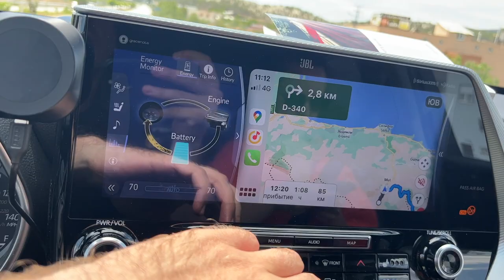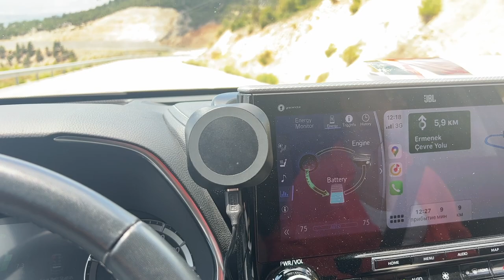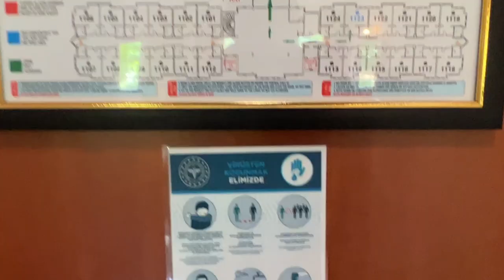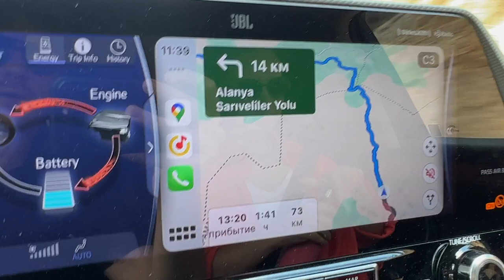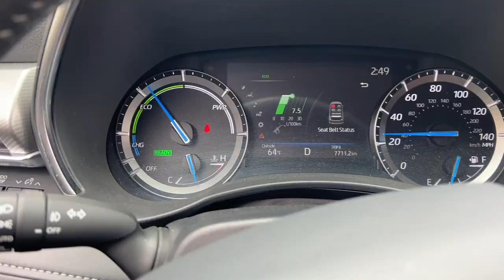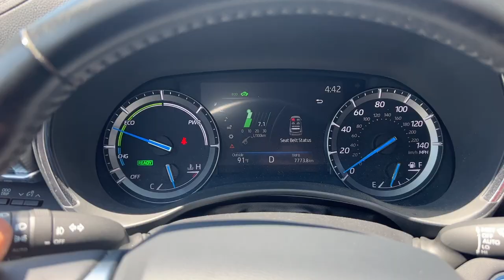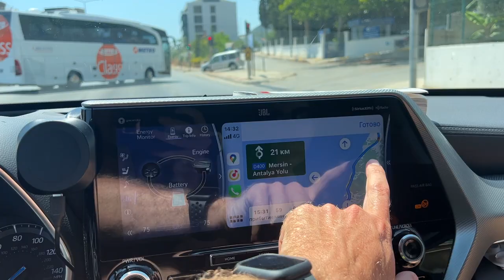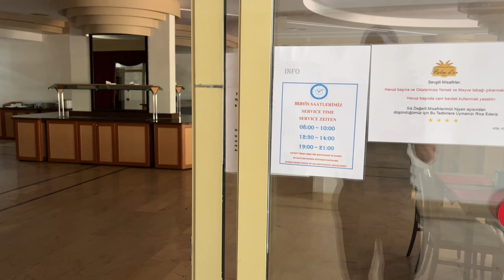ВЫСОКОГОРНЫЙ МОНАСТЫРЬ, ИЗ КАРАМАНА В СИДЕ ЧЕРЕЗ ГОРЫ НА МАШИНЕ